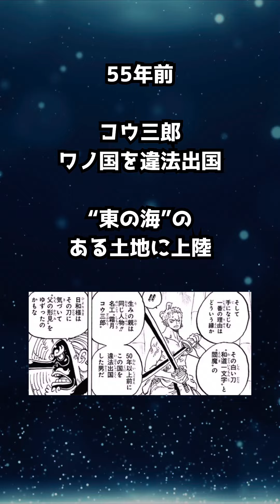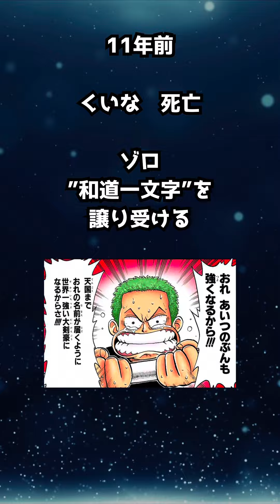ONE PIECE 霜月家の歴史